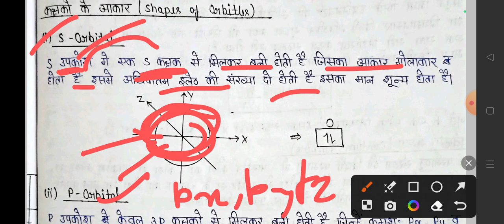उपकक्ष तथा कक्षक